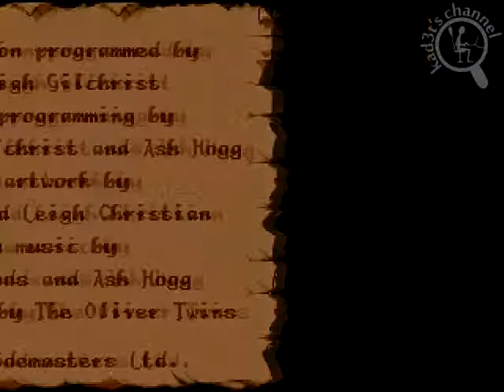[Intro][Amiga] Fantastic Dizzy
Video game intro for Amiga version of Fantastic Dizzy.
Liked this intro? Please, rate it! ^__^